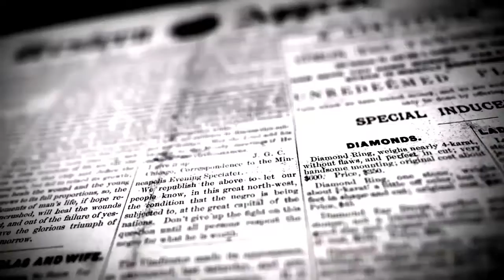32வது தேசிய சாலை பாதுகாப்பு விழிப்புணர்வு கூட்டம் | DINAKURAL NEWS |EDAPPADI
எடப்பாடி செய்தியாளர் சிவானந்தம்

32வது தேசிய சாலை பாதுகாப்பு மாதம் விழிப்புணர்வு கூட்டம் எடப்பாடியில் அரசுப் போக்குவரத்துக் கழக அலுவலகத்தில் நடைபெற்றது
         நாடு முழுவதும் 32வது தேசிய பாதுகாப்பு மாத விழா கடந்த ஜனவரி 18 முதல் பிப்ரவரி 17 வரை அனுசரிக்கப்பட்டு வருகிறது. இந்த நிலையில் சாலை பாதுகாப்பு விழாவை முன்னிட்டு சேலம் மாவட்டம் எடப்பாடி அரசு போக்குவரத்து கழக அலுவலகத்தில், சங்ககிரி வட்டாரப் போக்குவரத்து அலுவலகம் சார்பில் சாலை பாதுகாப்பு குறித்து விழிப்புணர்வு கூட்டம் நடைபெற்றது. இதில் வட்டார போக்குவரத்து ஆய்வாளர்கள் சரவணபவன், கோகிலா, ஆகியோர் விழிப்புணர்வு  கூட்டத்தில்  பேருந்து ஓட்டுனர்களிடையே சாலை விதிகளை பின்பற்றுவது குறித்தும் இருசக்கர வாகன ஓட்டிகள் கட்டாயம் ஹெல்மெட் அணிய வேண்டும் நான்கு சக்கர வாகன ஓட்டிகள் கட்டாயம் சீட் பெல்ட் அணிய வேண்டும் போன்ற அறிவுரைகளை வழங்கி பேசினார்கள். இந்த விழிப்புணர்வு முகாமில் எடப்பாடி அரசு போக்குவரத்து கழக கிளை மேலாளர் மகேந்திரன், கிளை பொறியாளர் ஷ்யாம், மற்றும் அனைத்து ஓட்டுனர் நடத்துனர் தொழில்நுட்ப பணியாளர்கள் 30க்கும் மேற்பட்டோர் கலந்து கொண்டனர்.